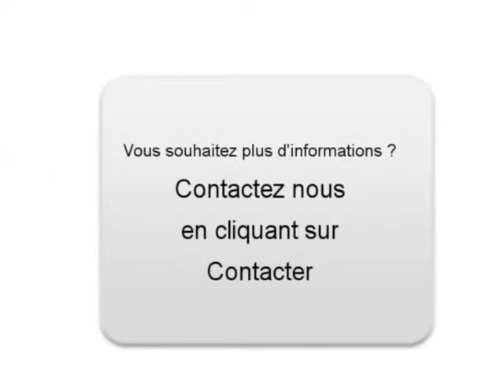Achat Vente une Peugeot 407 Olonzac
A vendre à  Olonzac  Occasion automobile Peugeot 407 de 92500 Km.
automobile occasion Autoenvideo : Achat Vente une Peugeot 407  Olonzac  Hérault